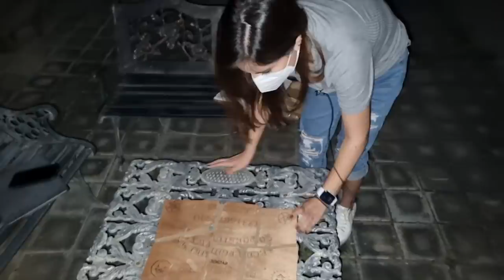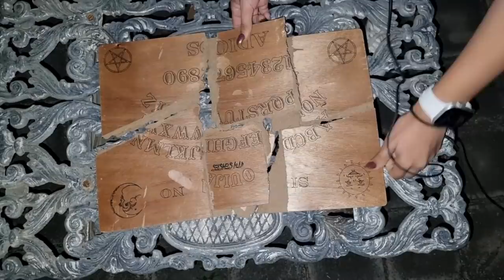me mandaron una Ouija activa 😖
Los quiero :)!